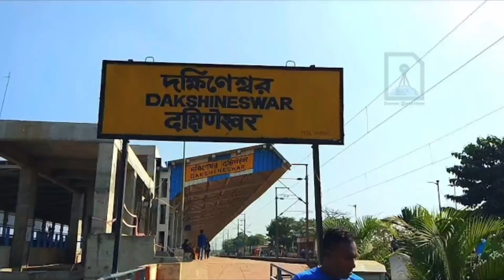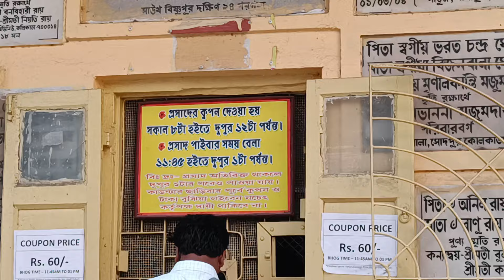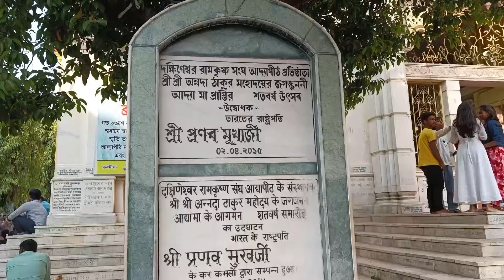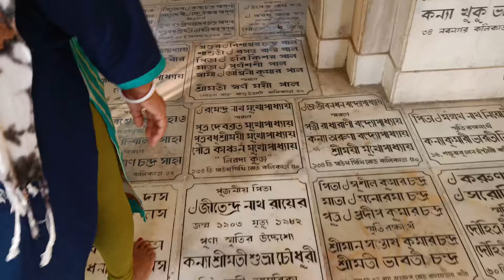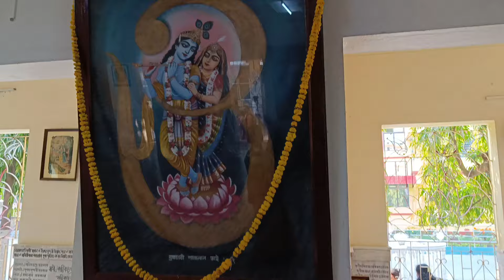Adyapith Mandir Tour | সম্পূর্ণ ভ্রমণ আদ্যাপিঠ মন্দির | Adyapith Mandir History | Adyapith Bhog Time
adyapith mandir
adyapith mandir bhog
adyapith mandir history
adyapith mandir opening time
adyapith mandir aarti
adyapith bhog
adyapith temple
adyapith mandir bhog time
adyapith
adyapith bhog menu
adyapith kali mandir
adyapith bhog timings
adyapith dakshineswar
adyapith mandir kolkata
dakshineswar adyapith mandir
adyapith mandir vlog
adyapith mandir tour
adyapith bhog 2024
adyapith mandir timings
সম্পূর্ণ আদ্যাপীঠ ভ্রমণ
adyapith mondir
adyapith mandir prasad
adyapith kali mandir
adyapith bhog
সম্পূর্ণ আদ্যাপীঠ ভ্রমণ
আদ্যাপীঠ মন্দির
আদ্যাপীঠ মন্দির ভ্রমণ
সম্পূর্ণ আদ‍্যাপীঠ মন্দির ভ্রমণ
আদ্যাপিঠ কালী মন্দির ভ্রমন ও সম্পূর্ণ তথ্য।
সম্পূর্ণ আদ্যাপিঠ ভ্রমণ
আদ্যাপীঠ মন্দির সমগ্র তথ্য
আদ্যাপীঠ মন্দির
আদ্যাপীঠ মন্দির ভ্রমণ
সম্পূর্ণ আদ্যাপীঠ ভ্রমণ 2024
আদ‍্যাপীঠ মন্দির সম্পূর্ণ তথ্য
আদ্যাপীঠ মন্দির ও সারদা মঠ ভ্রমণ এবং ভোগগ্রহণ
আদ্যাপিঠ মন্দির
আদ্যাপিঠ সম্পূর্ণ তথ্য
আদ্যাপীঠ মন্দিরের ভোগ গ্রহণ
জাগ্ৰত আদ্যাপিঠ মন্দির
আদ্যাপিঠ কালী মন্দির
আদ্যাপীঠ মন্দির
আদ্যাপীঠ মন্দিরের ইতিহাস
আদ্যাপিঠ মন্দির
আদ্যাপীঠ মন্দির
সম্পুর্ণ আদ্যাপিঠ মন্দির দর্শন
আদ্যাপীঠ
আদ্যাপীঠ মন্দির ভ্রমণ
আদ্যাপিঠ মন্দির খোলা বন্ধের সময়সূচি
আদ্যাপীঠ মন্দির খোলার সময়
দক্ষিণেশ্বরের আদ্যাপীঠ মন্দির
আদ্যাপীঠ মন্দিরে সন্ধ্যা আরতি
আদ্যা পীঠ মন্দির
আদ্যাপিঠ
দক্ষিণেশ্বর কালী মন্দির
তারাপীঠ মন্দির
মন্দির
কালী মন্দির
আদ্যাপীঠ ভ্রমণ
কলকাতা কালী মন্দির
দক্ষিনেশ্বর মন্দির